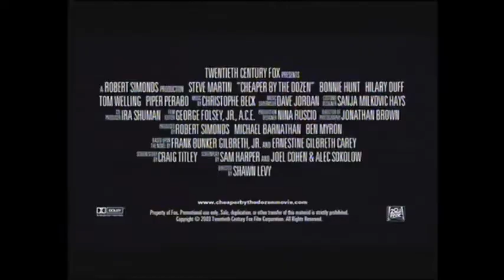Оптом дешевле HD 2003 Cheaper by the Dozen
Оптом дешевле
Cheaper by the Dozen

страна США

Том и Кейт вместе еще со школы. Они всегда мечтали о большой семье и успешной карьере. Но после рождения первых детей мысли о карьере ушли на второй план и все семейство переехало в тихий и спокойной Иллинойс. Когда детей стало уже двенадцать, Тому предложили работу его мечты — тренировать футбольную команду.
Для этого всей семье опять приходится поменять место жительства. Кейт тоже повезло — ее мемуары наконец-то опубликуют. Она едет на презентацию книги в Нью-Йорк, оставляя бедного Тома следить за целой оравой детей. Сможет ли Том правильно распределить свои усилия, чтобы ни дети, ни работа не пострадали?

В главных ролях:
Стив Мартин
Бонни Хант
Пайпер Перабо
Том Уэллинг
Хилари Дафф
Кевин Шмидт
Элисон Стоунер
Джейкоб Смит
Лилиана Муми
Морган Йорк

режиссер Шон Леви